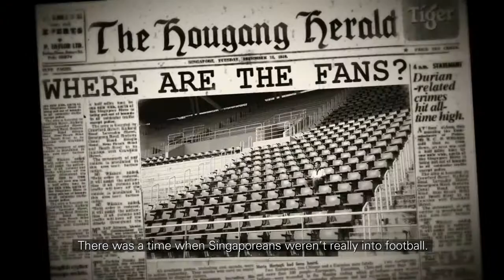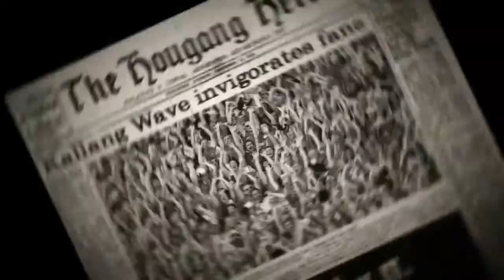TIGER BEER - Who Created The Kallang Wave?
Title - Who Created The Kallang Wave?
Brand - Tiger Beer
Type - TVC
Country - Singapore